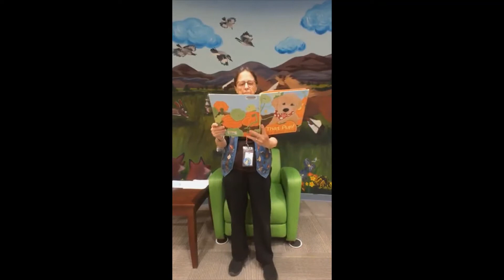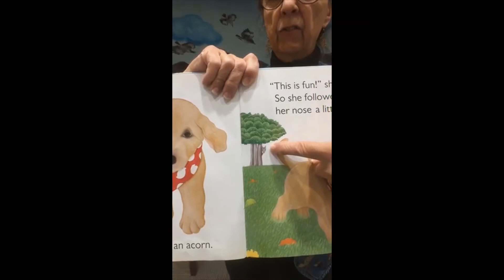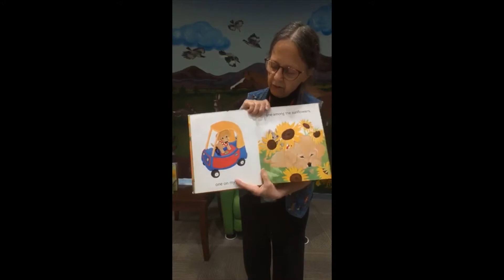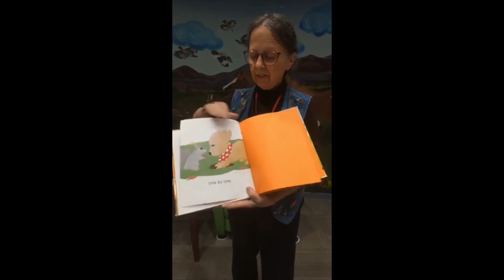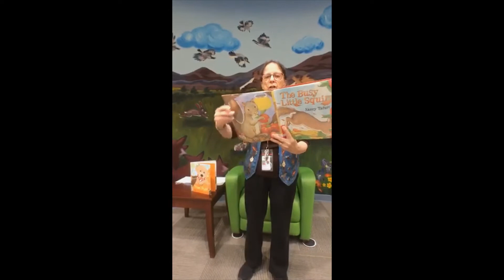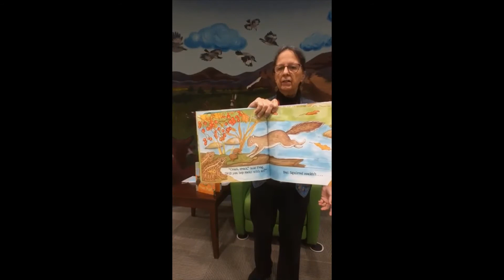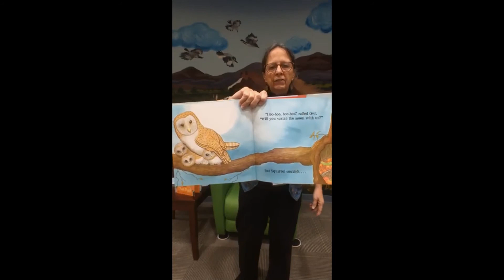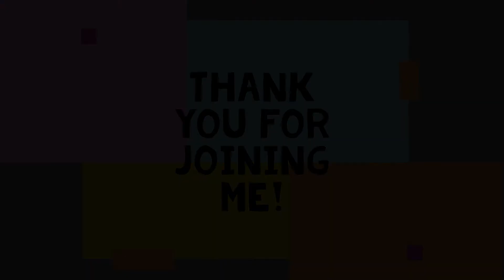Storytime with Ms. Barbara - Ep. 006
Produced by the Williamson County Public Library.